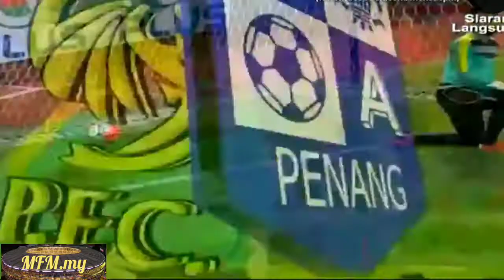PUSKAS Award FAIZ SUBRI 2016 From Malaysia